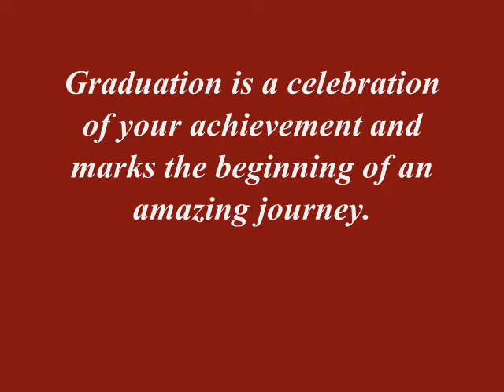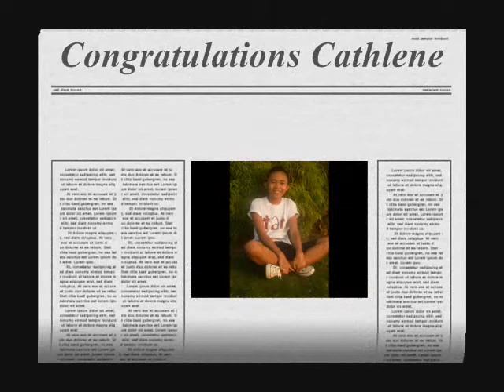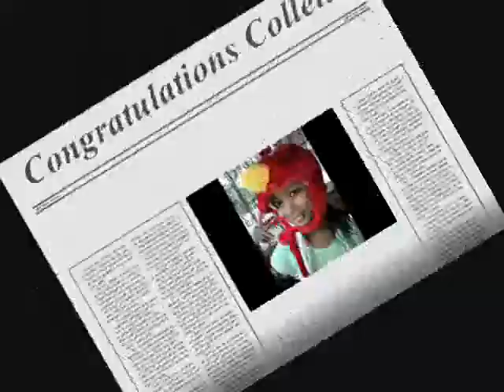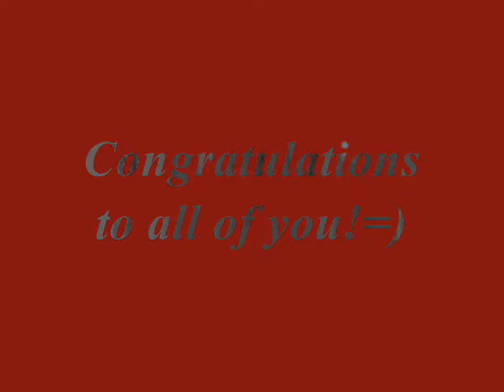Cathlene, Collette, CJ